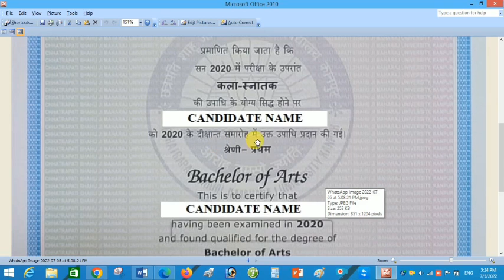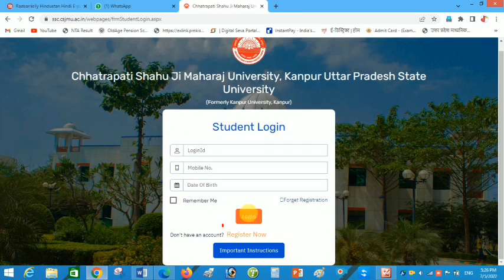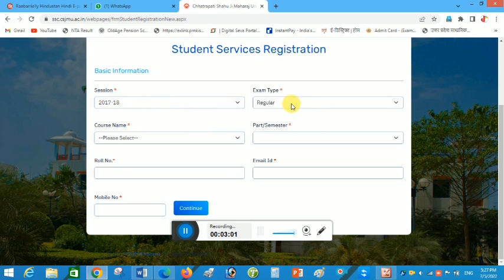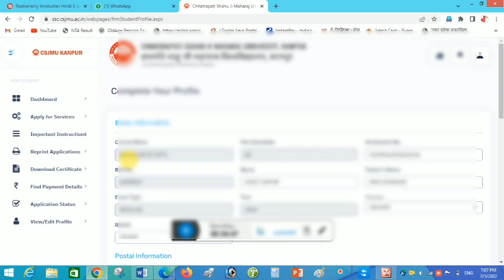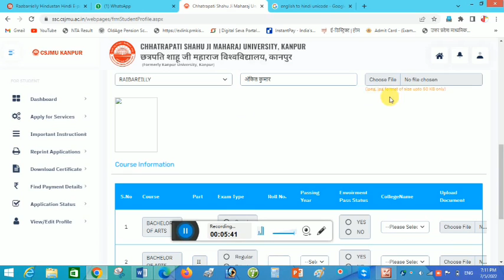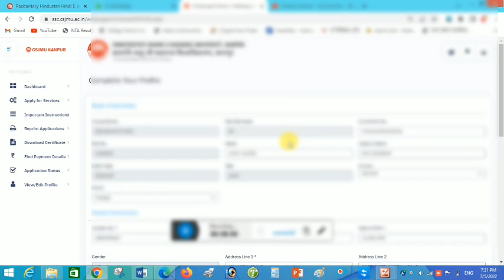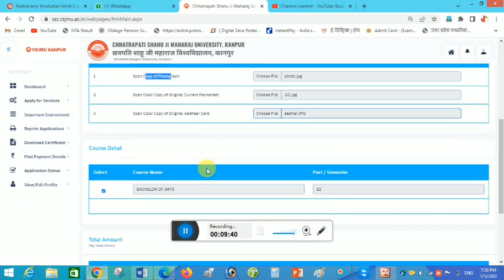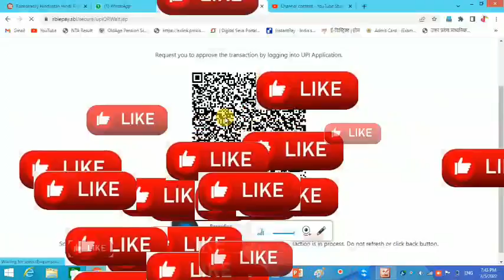Kanpur University से DEGREE ONLINE घर कैसे मंगाएं | Apply Online CSJMU Degree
Kanpur University से DEGREE ONLINE घर पर मंगाने की पूरी प्रक्रिया | Apply Online Degree .
How to get Degree certificate from CSJM University । CSJM Degree Certificate । CSJM Degree Apply

kanpur university online degree apply,'
csjm university kanpur provisional certificate,
csjm degree unboxing,
csjm degree unboxing,
csjm degree dispatch,
csjm degree payment failed,
csjmu degree download kaise kare,
how to download degree from csjmu,
degree download kaise kare,
csjm university degree certificate,
online application for degree certificate,
csjm university online download degree certificate,
csjm degree certificate online,
csjm degree certificate,
csjmu degree certificate,
kanpur university degree certificate,
csjm degree online,
degree certificate,
csjmu online submission of provisional certificate,
provisional certificate,
how to download degree certificate,
csjm degree download,
kanpur university degree certificate online,